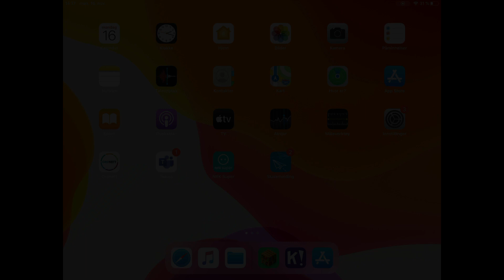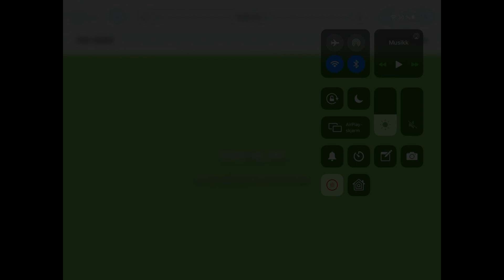Hvordan spille Kahoot // Mortensrud AKS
I denne videoen forklarer vi hvordan du kan bli med på Kahoot.